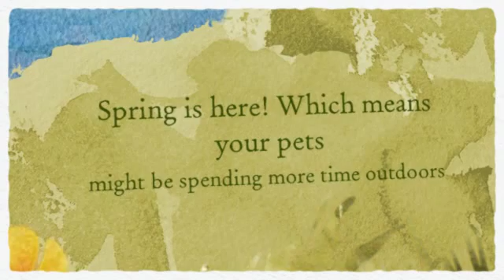Surf City Pet Hospital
We are a full service animal hospital and general veterinary care clinic serving pets of all kinds. Many of our services are offered "in-house," thereby reducing our cost to you, the customer. Since we have no need to send out for these "in-house" services, we are able to pass that savings along to our customers while providing the added convenience of not needing to refer patients to other clinics.